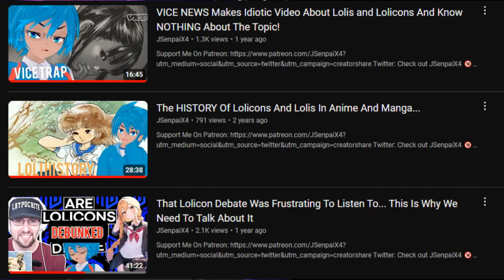"You Are A Discount Walmart @Revsaysdesu"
X

Blue Sky